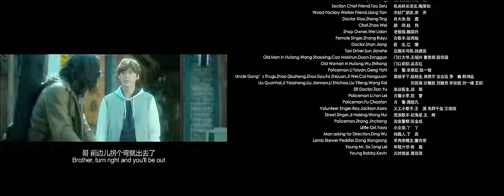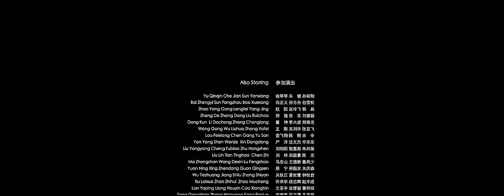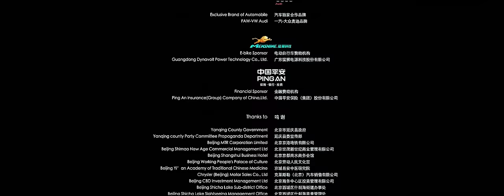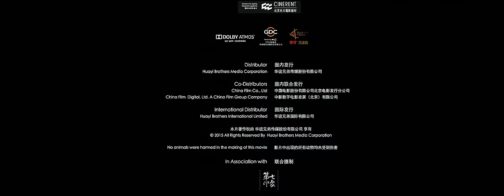【Multi-sub】Mr. Six | 💥Mafia boss is back with his old buddies for his revenge! | Chinese Movie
Title: Mr. Six / 老炮儿

Synopsis:
Mr. Six belongs to the old Mafia generation – one of principles, respect, and man-to-man knife fights. His estranged son Bobby belongs to the new generation – one of fast cars, clubs, and avoiding consequences. When Bobby is held hostage by a group of over-privileged punks for scratching their car, Mr. Six bails him out and attempts to rebuild their relationship, while ignoring his worsening heart condition. But when the powerful, political family of the gang’s leader seeks revenge and beats Bobby into a coma, Mr. Six decides to rally his old comrades and settle the score with one last battle. Starring acclaimed director Feng Xiaogang, stepping in front of the camera for the first time, MR. SIX is a film with both heart and grit

Director:  Fei Zhen Xiang
Duration : 136 min.
Debut: 2015
Genres: Thriller, Comedy, Crime, Drama
Starring: Feng Xiao Gang, Zhang Han Yu, Li Yi Feng, Xu Qing, Kris Wu, Liang Jing